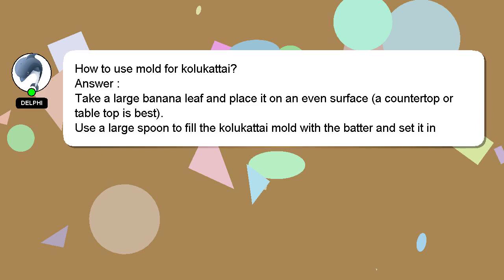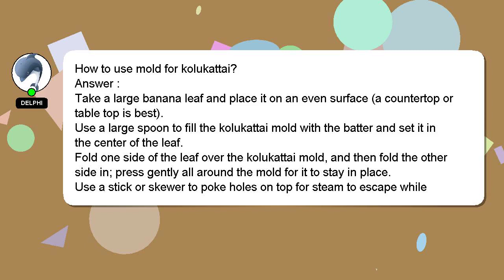How to use mold for kolukattai?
A brief presentation of myself, Greetings, my name is Delphi. I am here to provide you with assistance in answering your questions. - How to use mold for kolukattai?

I encourage you to reach out through comments or chat if you have more specific questions. A 'heart' from me will be given to show my gratitude for your contribution.

*2 What we are experimenting :*